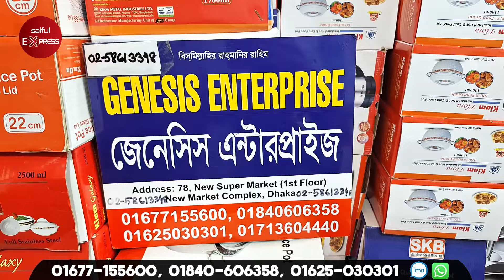অরিজিনাল SKB ব্রান্ডের প্রেসার কুকার😍 Skb Pressure Cooker Price In Bangladesh 2024/ SKB Cookware Set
78, New Super Market (1st Floor), New Market Complex, Dhaka